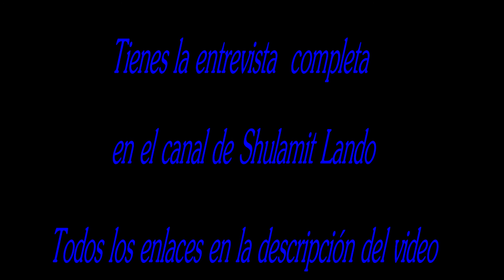Visiones de la esclerosis multiple por el mundo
¡Y AHORA QUE?
Enlace para el libro impreso en esta página:
Formato digital: en el botón de la misma página